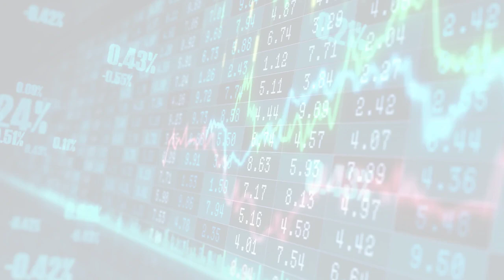NYT Business (Wed, 19 Jul 2023 16:03)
NYT  Business
Wed, 19 Jul 2023 16:03
U.S. Recession Appears Less Likely, Economists Say
Rising interest rates were widely expected to put the U.S. economy in reverse. Now things are looking rosier, but dont pop the Champagne corks yet.